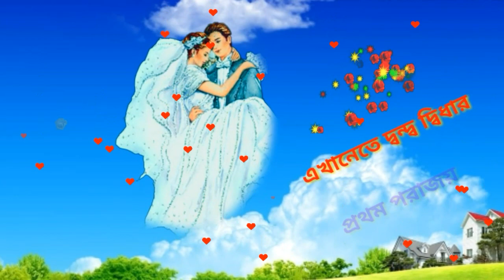Bengali good morning video... New whatsapp status video..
Good morning whatsapp video... Good morning video... Bengali good morning whatsapp video... Beautiful whatsapp video... Good night wishing whatsapp video... Good morning wishing whatsapp video... Good morning card... Good morning massage.. Good morning image HD... Beautiful Bengali song.
Song name -aj anek diner pore.
Singer name -Kumar  sanu.